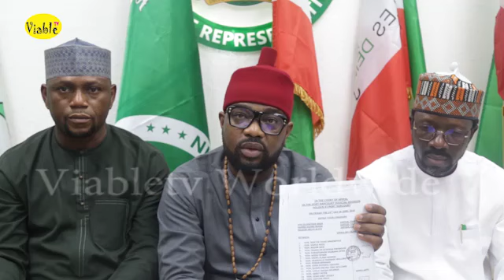Pro-Wike Ex-LGA Chairmen Face Treasonable Felony Over ‘Power Grab’ Attempt